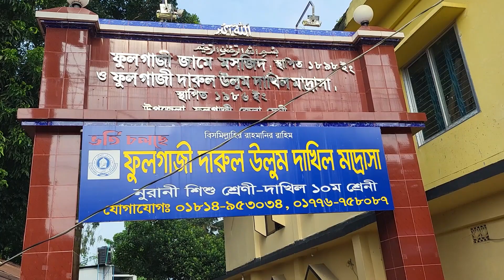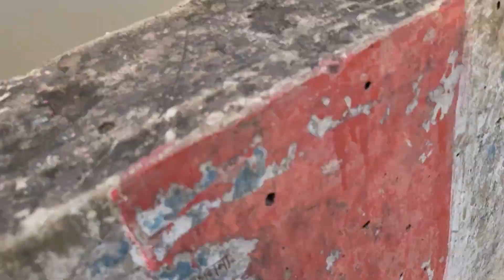Country Side River View ফেনী মুহুরী নদী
ধন্যবাদ ভিডিওটি দেখার জন্যে এবং সাবসক্রাইব করে রাখুন নতুন কিছুর জন্যে 💕